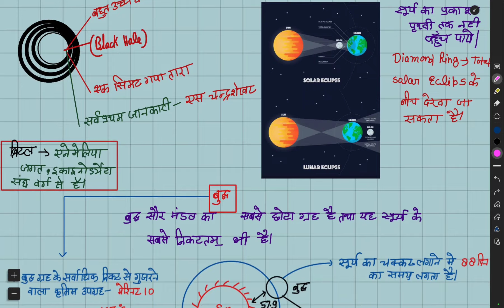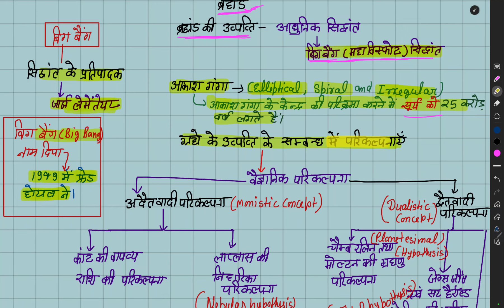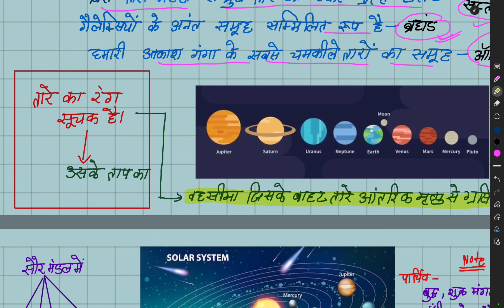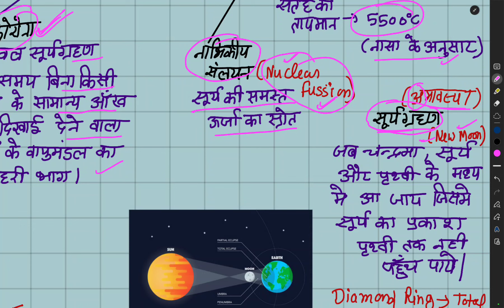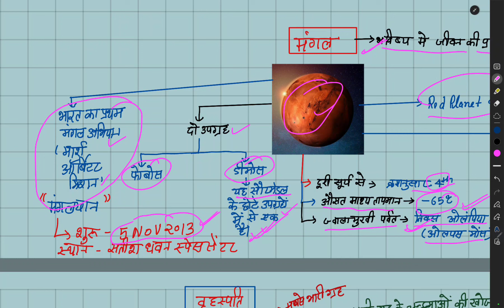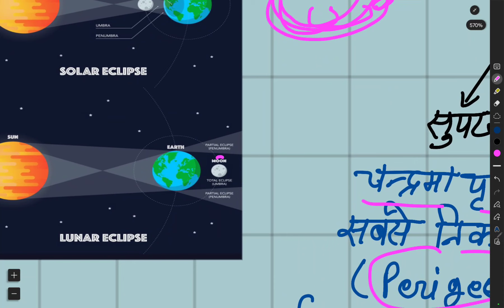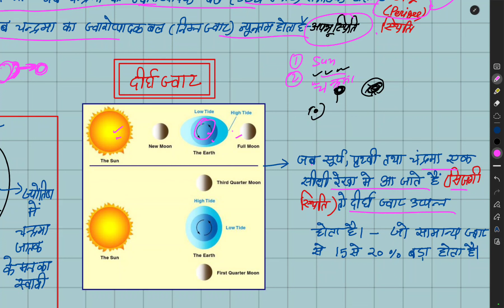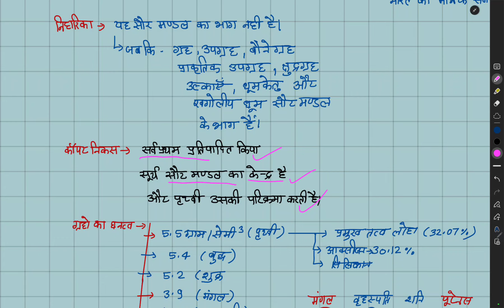LECTURE -1घटनाचक्र पूर्वावलोकल Handwritten notes|| सौरमंडल World Geography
घटनाचक्र पूर्वावलोकल Handwritten notes| | सौरमंडल World Geography

world geography
world geography by khan sir
world geography by santoshi ias
world geography santoshi classes
world geography mcq
world geography by
world geography in kannada
world geography psc malayalam
Santoshi ias
विश्व भूगोल घट्ना चक्र

विश्व भूगोल
यूपीएससी के लिए विश्व भूगोल
विश्व भूगोल हिंदी में
खान सर द्वारा विश्व भूगोल
विश्व भूगोल मैराथन कक्षा
विश्व भूगोल प्लेलिस्ट
विश्व भूगोल
विश्व भूगोल एमसीक्यू
खान सर प्लेलिस्ट द्वारा विश्व भूगोल
विश्व भूगोल,  द्वारा
विश्व भूगोल कन्नड़ में
विश्व भूगोल पीएससी मलयालम